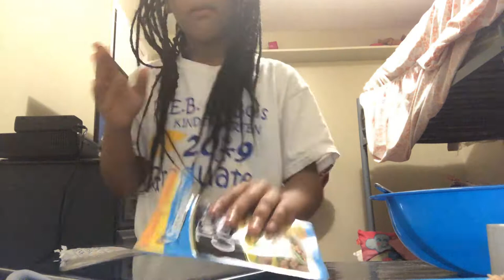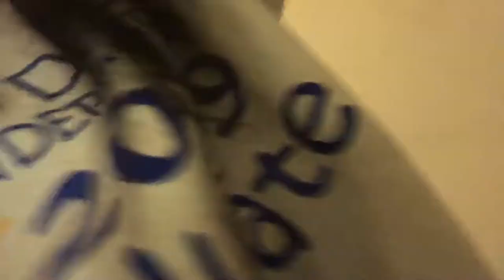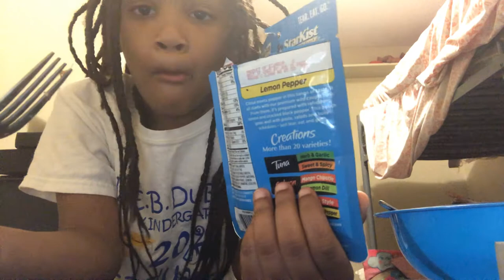Asmr tuna fish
Guys please show me some love and guys I have cam and nie number